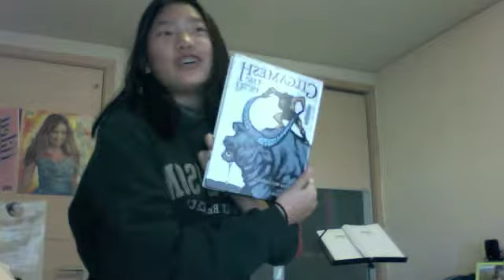Gilgamesh movie trailer